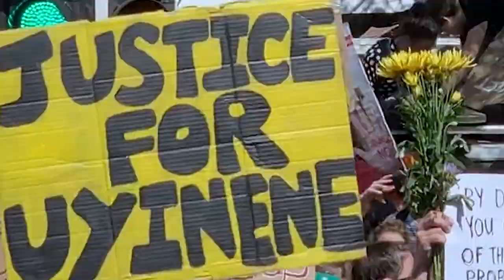An Ordinary Thing - PROMO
The country is marred by sexual and gender-based violence, and reportedly has some of the world's highest rates of assault and sexual violence. Sexual and gender-based violence have been shown to be associated with men's domination of women and other men. In 2019, President Cyril Ramaphosa described gender-based violence as a "national shame", and in September of that year tens of thousands of women took to the streets to protest the brutal murder of University of Cape Town student Uyinene Mrwetyana and the scourge of rape and femicide.

Against the backcloth of mass demonstrations and news headlines which often tell of severe cases of rape and murder, two researchers from the University of South Africa’s Institute for Social & Health Sciences and the South African Medical Research Council's Masculinity and Health Research Unit, Rebecca Helman and Kopano Ratele have conducted interviews, ethnographic observations, and a survey into gender inequality, gender equality and violence. Their body of work seeks to not only grasp and show how inequality is thought of and manifests in homes, but vitally, how egalitarian families understand equality and inequality, do equality, and raise children toward a more egalitarian, healthier and nonviolent society.

This is the PROMO for the film An Ordinary Thing, produced by Kopano Ratele and Rebecca Helman, shot and edited by Leila Dougan. The film was made as part of the Equal Families project funded by the National Research Foundation.